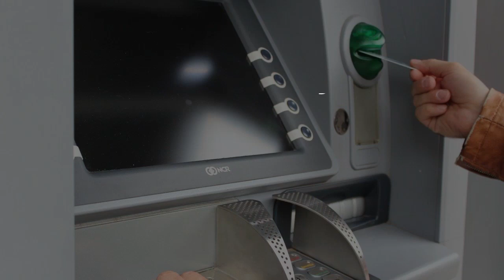PPATK Hentikan Sementara Transaksi dan Aktivitas Rekening FPI Berikut Afiliasinya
Pusat Pelaporan dan Analisis Transaksi Keuangan (PPATK) saat ini telah mengeluarkan kebijakan, yakni dengan melakukan penghentian sementara baik bentuk transaksi dan aktivitas rekening Front Pembela Islam (FPI) berikut afiliasinya.
Dalam hal ini, PPATK menyatakan tindakan penghentian sementara transaksi dan aktivitas rekening FPI berikut afiliasinya tersebut dilakukan dalam rangka pelaksanaan fungsi analisis.
Tak hanya itu kebijakan tersebut bertujuan sebagai pemeriksaan laporan serta informasi transaksi keuangan yang berindikasi tindak pidana pencucian uang dan/atau tindak pidana lain.